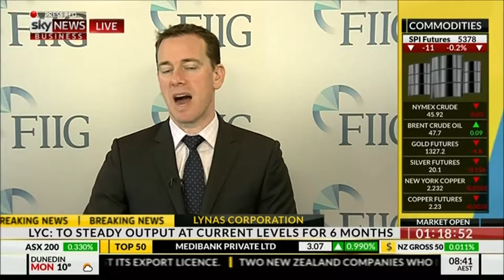FIIG Securities' Mark Bayley on Sky 18/07/16